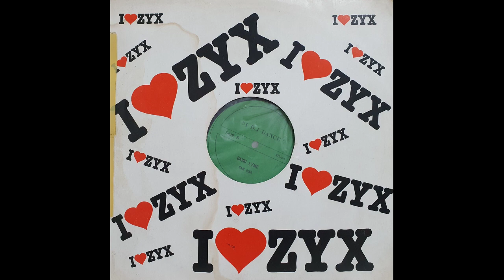David Lyme - Bambina (Instrumental) / [Vinyl]